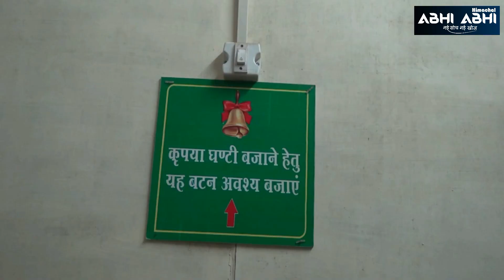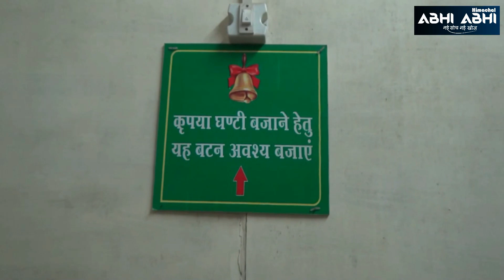Mandi/Cradle_baby_reception_center/Hospital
Mandi (Himachal) The "cradle baby reception center" set up in Zonal Hospital Mandi. Very few people know about this scheme of the government. This facility is available in six hospitals of Mandi district. These include Zonal Hospital Mandi, Civil Hospital Sundernagar, Sarkaghat, Jogindernagar, Karsog and Janjehli Hospital. This cradle has been set up in front of the blood bank in Zonal Hospital Mandi.